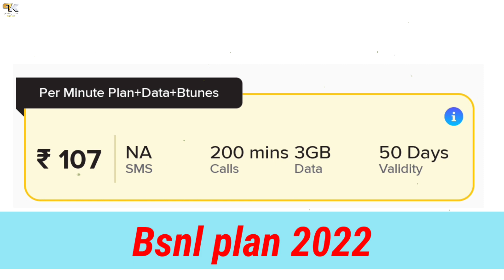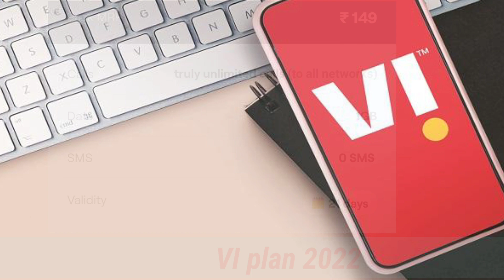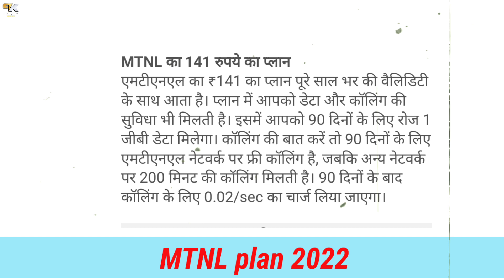सबसे सस्ता रिचार्ज | Jio, Airtel, VI & Bsnl सिर्फ ₹141 में 1GB रोज़ 90 Days | Jio Recharge Offer 2022